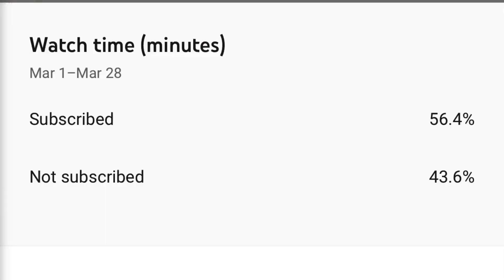I ACCIDENTALLY PICKED WRAITH (Apex legends )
play Fortnite, Apex legends , Cod Mw, killer instinct , Gta5 , StreetFighter 5 , Outlast 2 , rainbow six siege, over watch, Uno, monopoly, mortal kombat X and 11 , dragon ball z Xenoverse , Minecraft, red dead 2, borderlands 3

Stream schedule:
Monday 10am EST 3 to 6 hours
Wednesday 10am EST 3 to 6 hours
Friday 10am EST 3 to 6 hours

USE CREATOR CODE BIGZUNE26 In that fortnite item shop !!!

OpSeats: Defeat Discomfort, PowerUp Performance & Support Your Game with Ergonomic PC Gaming Chairs & Desks.